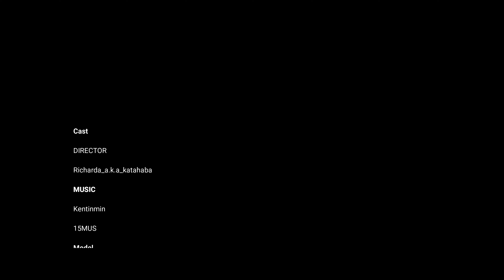ケンチンミン / WalkinGood [FT.15MUS]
ケンチンミン [KENTINMIN] - WalkinGood FT.15MUS【Official Video】

Directed by リチャード
出演 NELLO

Mixed by 15MUS
Mastered by Kota Ono

Special Thanks :
champagneman  HAGANE
HYPED CREW  Super YUTO Jump
Usamin Akari Kantaro
Shota TANTO
ZAKK KOTA  YAMATO MOTOKI
Taishi Shiraishi TKFM Iwamoto
Bed Loom Boys くぎけん
Taishi Kiyohara KAISHO
BANDIERA

▼Chilly Source
Chillで気持ち良い音楽をテーマにラジオ配信、楽曲制作、映像制作、アパレル制作、空間プロデュースなどを総合的に行うライフスタイルレーベル。

毎週日曜日、YouTubeで22時からDJやゲストアーティストによる様々なChillout musicを配信している。

Chillな音の源。それがChilly Source。皆様に最高の音楽をお届けします。ちょっと僕らのChilly Source味見してみませんか？

English Below
Chilly Source broadcasts Chilled and relaxing music through its radio station, Chilly Source Radio. As a lifestyle label, we release tracks and provide a chill atmosphere.
On every Sunday, from 22:00 to 23:00 on our YouTube channel, we have a live broadcast of music.

We Provide Chilly New Lifestyle
Web